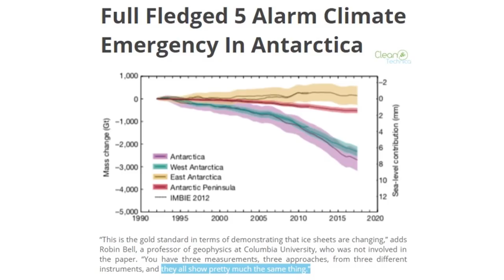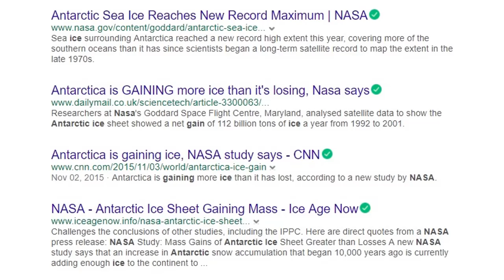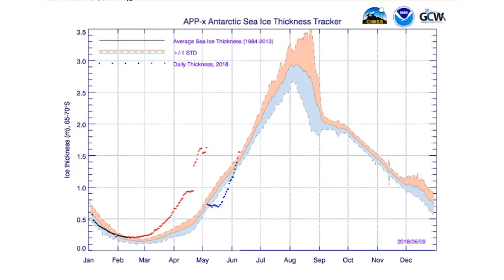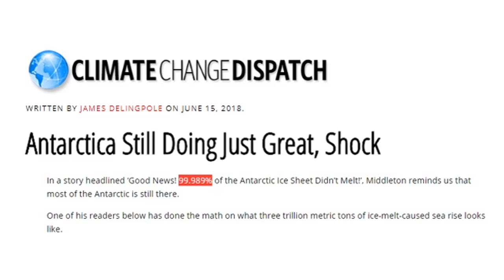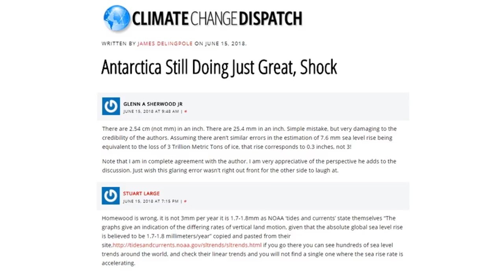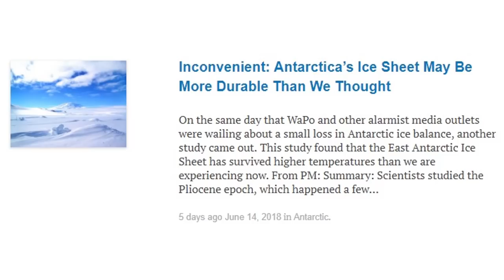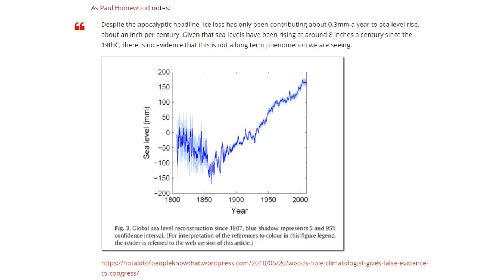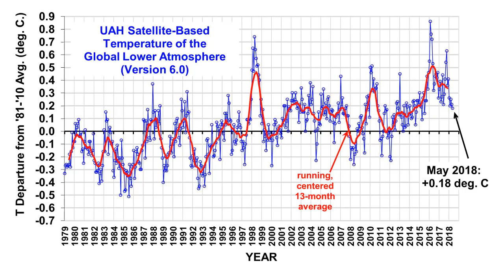What is Going on with Antarctic Ice loss and Global Temperatures (638)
While MSM news outlets planet wide print stories fo Antarctic continental ice melting at a 3x faster pace than the last 10 years, they just discredited all of the climate agencies globally like NASA, NOAA, NSIDC & DMI that all showed gains in Antarctic ice on both land and sea. Now global temperatures are at 0.18C when the models all showed we should be at 2.0C and sea levels are lower than predicted. We need to ask questions why we are continually fed conflicting data from the news agencies.

Snow and frosts - the northern beginning of summer in the Volga region
NASA Study: Mass Gains of Antarctic Ice Sheet Greater than Losses
Inconvenient: Antarctica’s Ice Sheet May Be More Durable Than We Thought
NASA glaciologist Jay Zwally puts the hammer down: ‘Antarctica is gaining ice’
UAH Global Temperature Update for May, 2018: +0.18 deg. C The Version 6.0 global average lower tropospheric temperature (LT) anomaly for May, 2018 was +0.18 deg. C, down a little from the April value of +0.21 deg. C